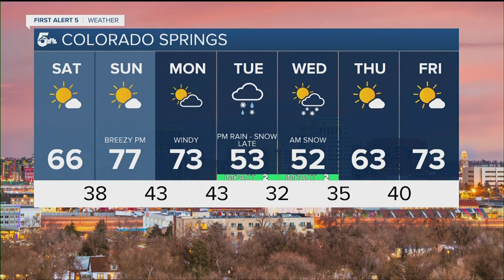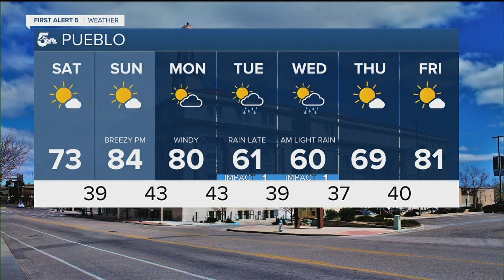Comfortable spring day with isolated thunderstorms possible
The afternoon will have a mix of clouds and sun. Temperatures will be below average yet comfortable. Afternoon rain and isolated thunderstorms are possible.